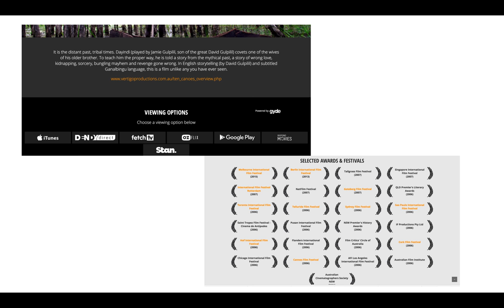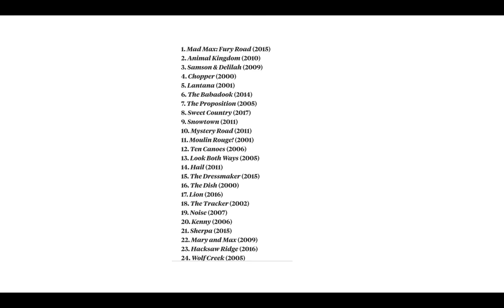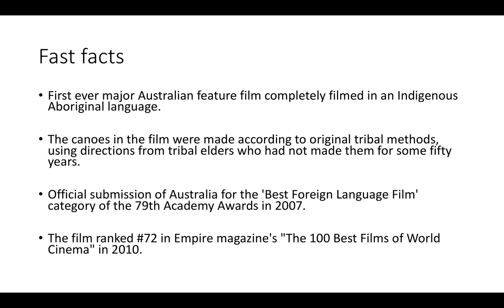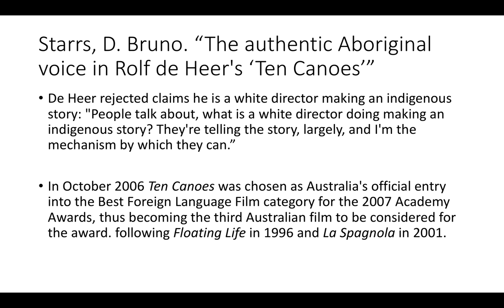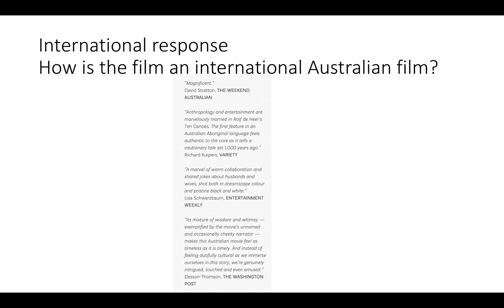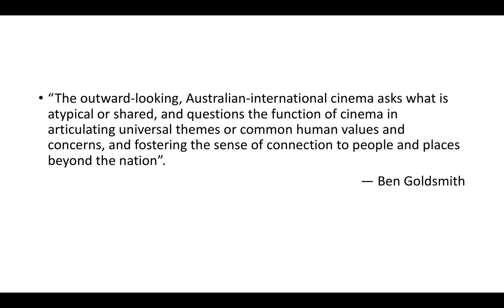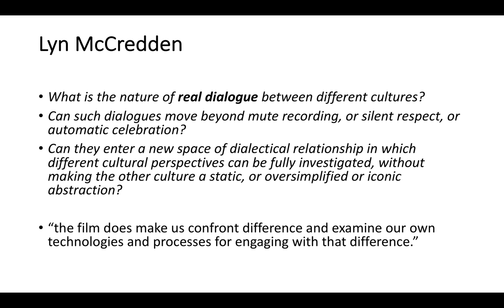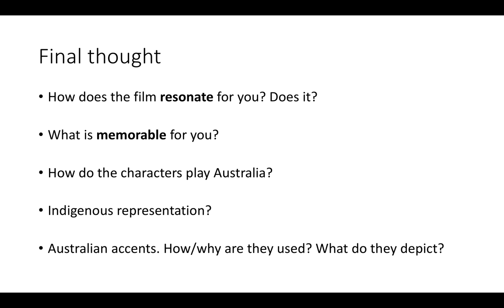10 Canoes (Lecture)